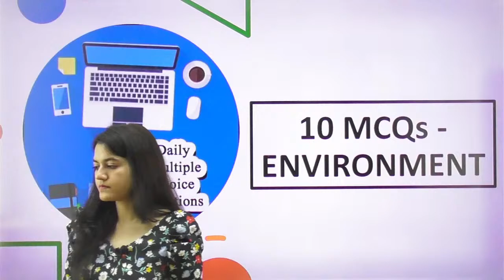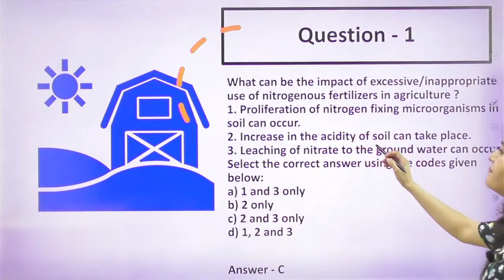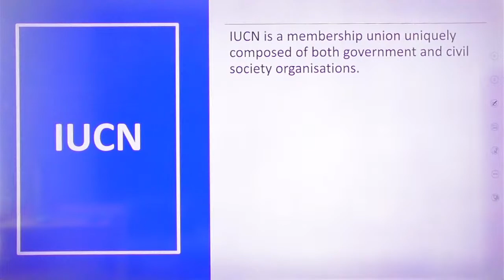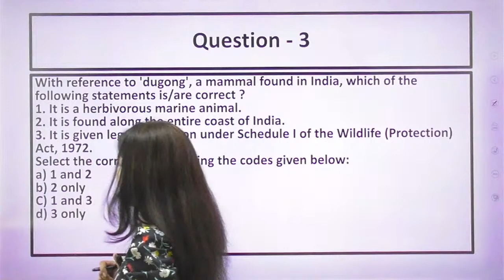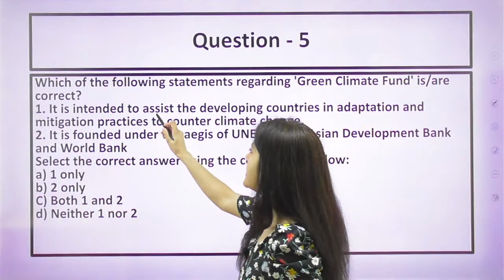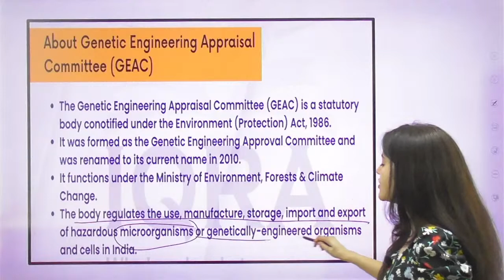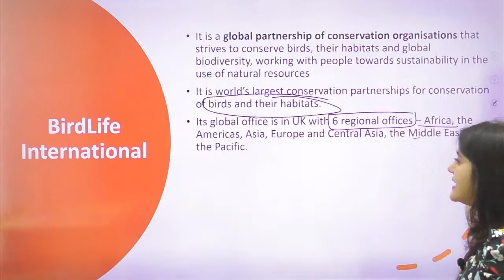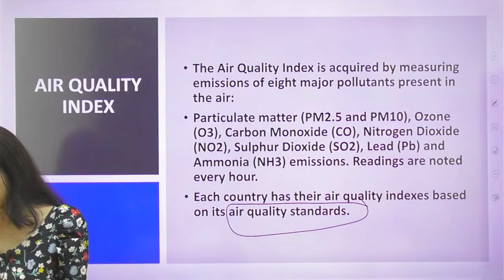10 Most Expected Questions | HPAS / NT/ Allied | Science & Environment | Himachal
Telegram link(Must Join) (Himachal Pradesh Gk(Tufani Pahadi)).